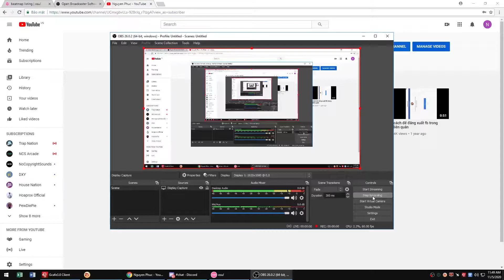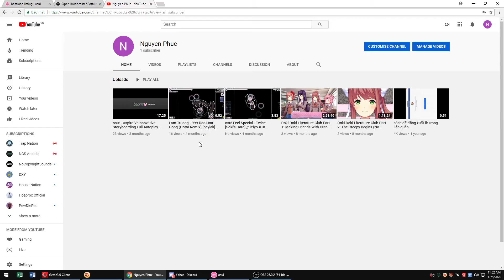osu! OMFG - Mashed Potatoes [2B] mouse click pass